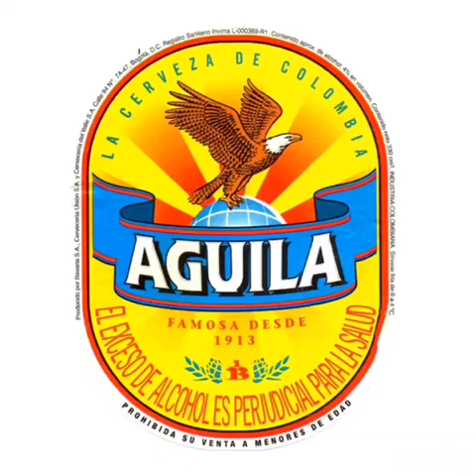Julio mario Santo domingo